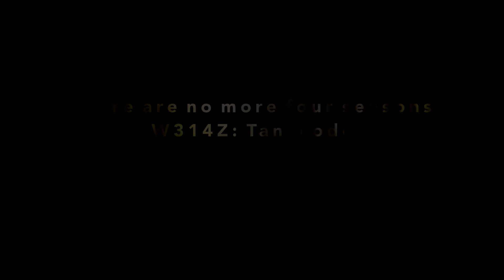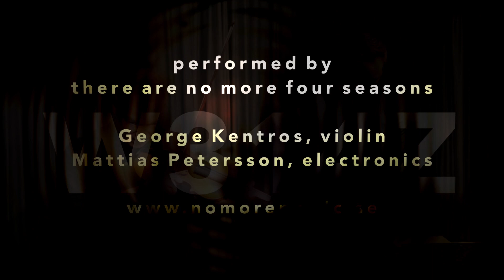There are no more four seasons – W314Z – Tanzcode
Don’t know about you, but we are absolutely stoked to put 2020 behind us. And to celebrate, we are putting our own New Year’s Concert online for the next few days. W314Z is a recomposition of a Strauss waltz, focusing on the dance elements of the original and the milieus where you might find those elements today. Bye bye, 2020. Hello, absolutely anything else.